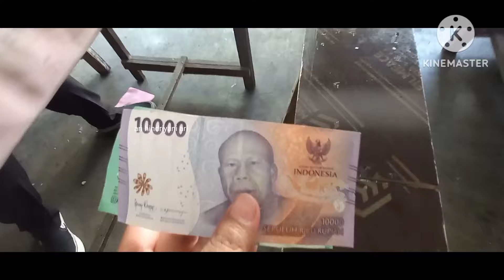KANGEN MIE AYAM DAN BAKSO DAGING SAPI PAK BONCI. AUTO LANGSUNG SAMPERIN, PAK BONCI LUCU ORANGNYA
terimakasih

Halo sahabat onlineku vlog hari ini aku akan bagikan keseruanku makan mie ayam di daerah singosari, pleburan semarang namanya mia ayam pak bonci. Aku udah langganan dari dulu sejak tahun 2016. Dan setelah makan lagi rasanya itu sama gak berubah dan yang lebih asyik lagi harganya harga mahasiswa, mie ayam bakso plus ceker 2 plus pangsit goreng 2 minum air putih hanya 15 ribu. Murah kan
So bagi kalian yang ingin kesini boleh banget ya. Pak bonci orangnya welcome
So stay tune ya